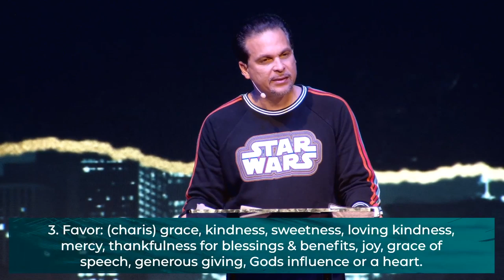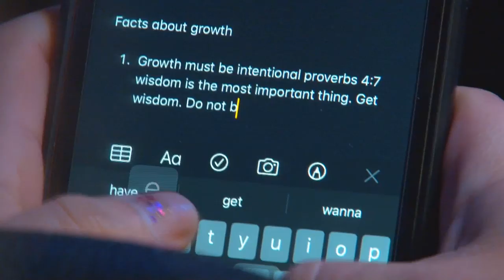The Year Of Growth | Pastor Marco Garcia